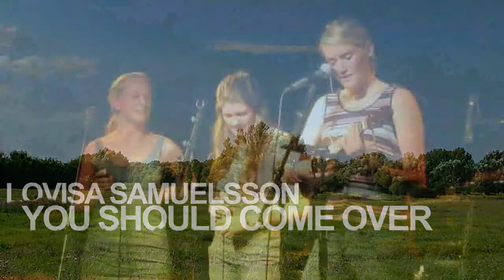Lovisa Samuelsson - You Should Come Over (live at Pustervik)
Lovisa Samuelsson ) plays You Should Come Over, live at Pustervik on 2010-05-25.